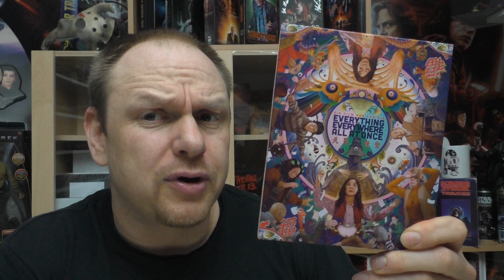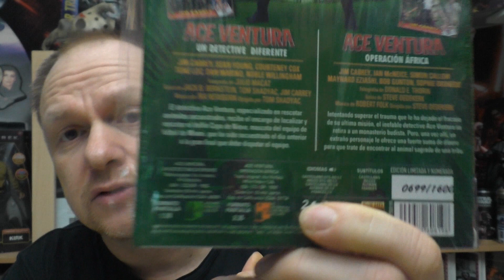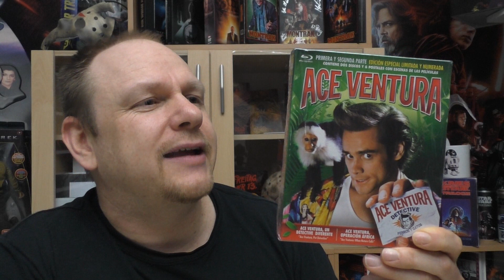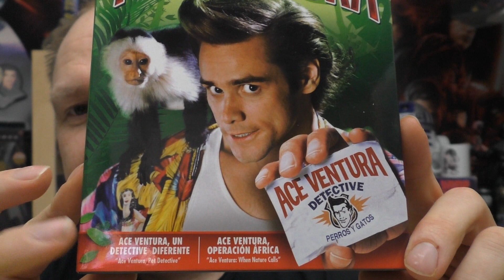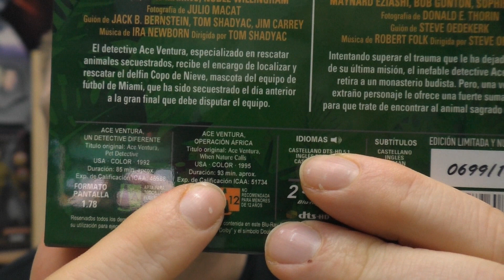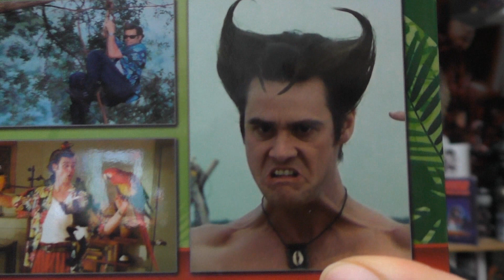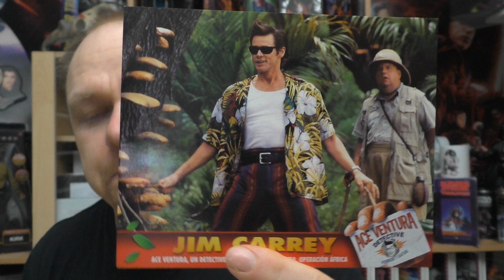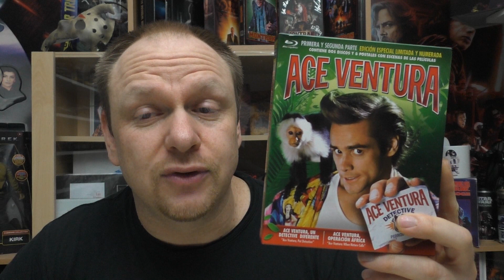Unboxing - ACE VENTURA - Collector´s Edition - Spanien Import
Heute gibt ein neues Unboxing für euch:
ACE VENTURA
Collector´s Edition
aus Spanien

Hier könnt ihr euch die Edition bestellen:

Hier kommt ihr zu meinen Shops wo ich alles bestelle:
Amazon.de
Steelbooks:

Hier könnt ihr mir weiter folgen und mich erreichen:
Letterboxed:

Euer Vorhees82